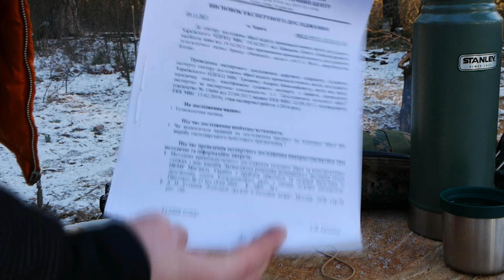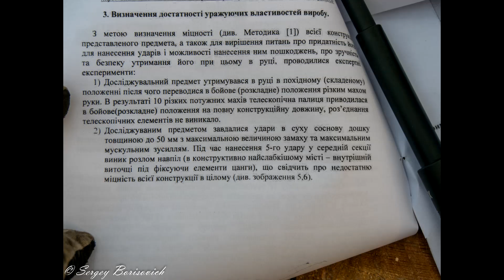Телескопическая дубинка Nextorch NEX Wal Flashlight N15L. Игрушка с сертификатом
Характеристики дубинки:
    телескопическая дубинка для защиты в чрезвычайных ситуациях;
    устойчивая к падениям, повреждениям, износу, защищена от воды;
    основная особенность и преимущество – наличие встроенного фонаря;
    световой поток – 100 люменов;
    есть режим стробоскопа;
    время работы фонаря достигает 1 часа и 15 минут;
    расстояние действия луча: 60 метров;
    питание осуществляется от батарейки типа АА;
    защита от пыли и воды по стандарту IPX8;
    в составе: сплав алюминия 7075, сталь марки 42CrMo;
    есть съёмный зажим для комфортного ношения дубинки;
    есть керамический ударный наконечник;
    выдерживает падение с высоты 2 метров;
    может погружаться под воду на глубину до 2 метров;
    защищена от ржавчины;
    длина модели: 23,5 – 37,8 сантиметра;
    вес равен 202 граммам (без учёта веса аккумулятора).